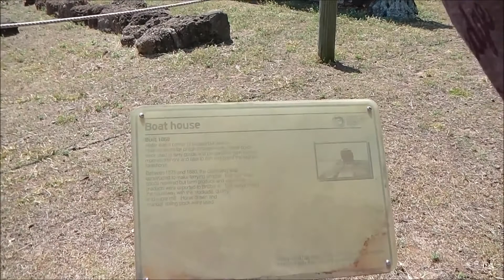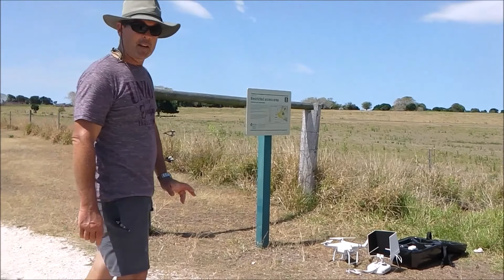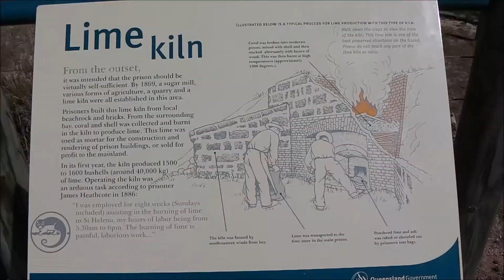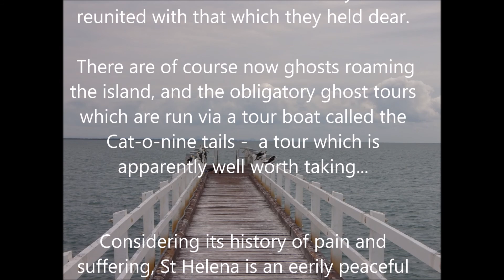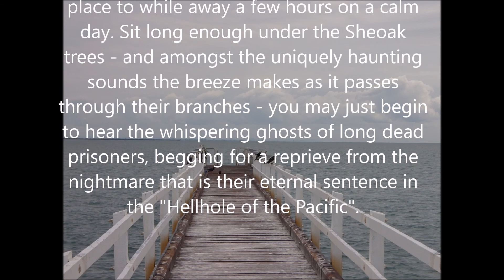A Walk on St Helena Island Moreton Bay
A bit of a walk on St Helena Island, otherwise known as the "Hellhole of the Pacific" or "Queensland's Inferno".
The drone footage in this video was taken with full compliance with CASA's regulations,  including altitude and distance limit from Brisbane airport.